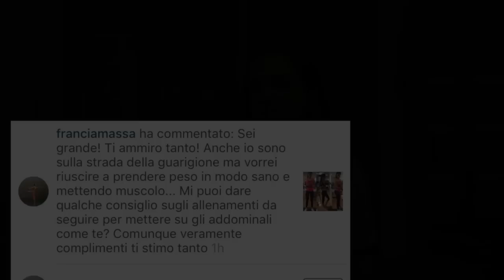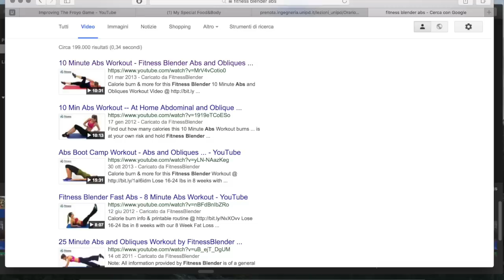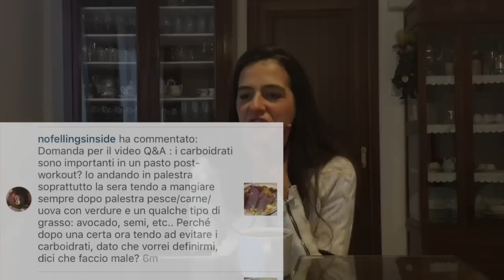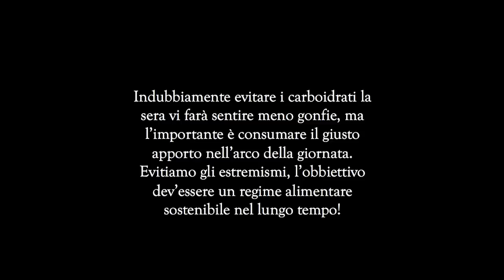Q&A - RISPONDENDO ALLE VOSTRE DOMANDE || Stile Di Vita FIT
Finalmente ecco il video in cui rispondo ad alcune delle vostre domande. Ho dovuto limitarmi a solo alcune per motivi di lunghezza del video. Se vi è piaciuto, fatemelo sapere e molto volentieri ne farò a breve un altro!
Spero di essere abbastanza chiara nelle spiegazioni!

Grazie per il supporto, mi raccomando commentate e mettete mi piace ai video, i vostri commenti mi aiutano e mi motivano davvero tanto!